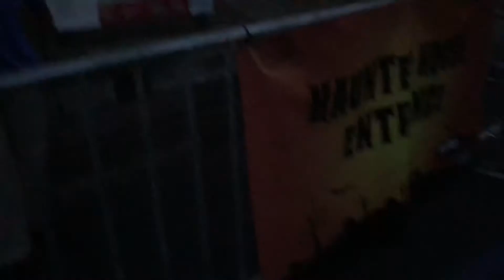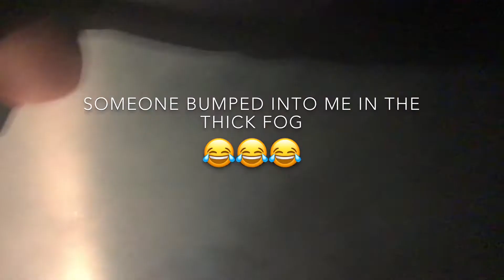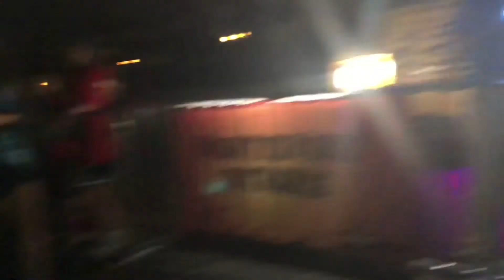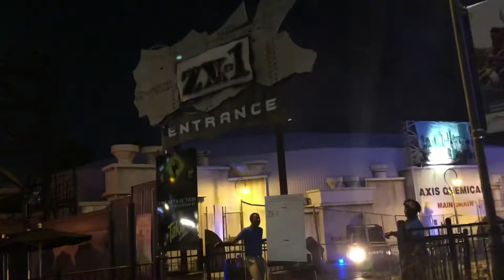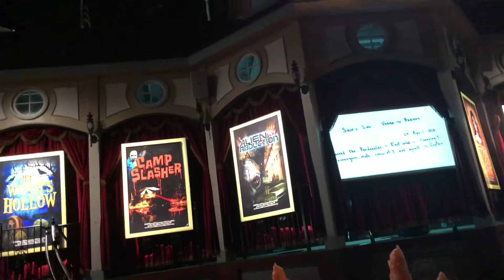Fright Fest Vlog- Vlog-Oween Series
Six Flags over Georgia Fright Fest adventure with my family.